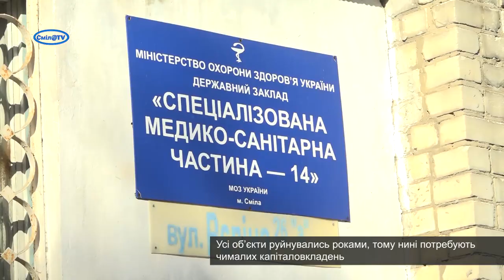У Смілі виставили на приватизацію об’єкти комунальної власності